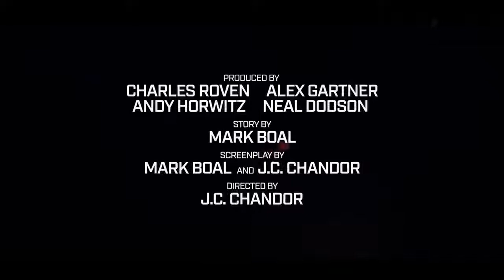TRIPLE FRONTIER Official Trailer 2019 Ben Affleck, Oscar Isaac Action Movie HD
Make no mistake, this is not a military operation. See Ben Affleck, Oscar Isaac, Charlie Hunnam, Garrett Hedlund and Pedro Pascal attempt to rob one of the world’s most violent cartels in Triple Frontier — on Netflix and in select theaters. Coming this March.